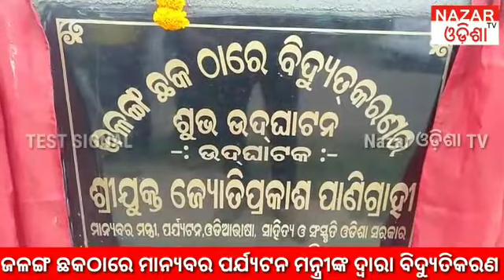ELECTRIFICATION INNAGUARATION AT JALANG KHAIRA BY TOURISM MINISTER